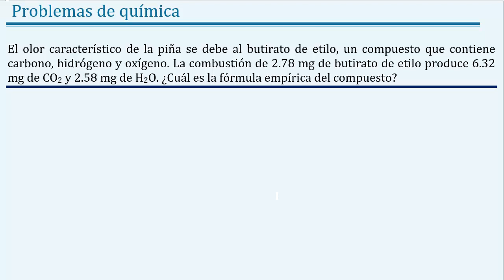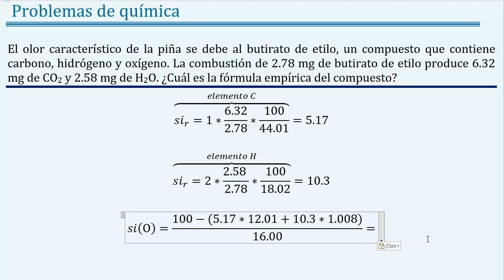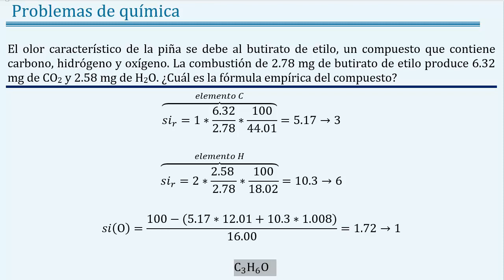Calcular la 𝐟ó𝐫𝐦𝐮𝐥𝐚 𝐞𝐦𝐩í𝐫𝐢𝐜𝐚 de 2.78 𝐦𝐠𝐛𝐮𝐭𝐢𝐫𝐚𝐭𝐨 𝐝𝐞 𝐞𝐭𝐢𝐥𝐨 6.32 𝐦𝐠 CO2 2.58 𝐦𝐠 H2O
👉 𝑬𝒏𝒖𝒏𝒄𝒊𝒂𝒅𝒐: El olor característico de la piña se debe al butirato de etilo, un compuesto que contiene carbono, hidrógeno y oxígeno. La combustión de 2.78 mg de butirato de etilo produce 6.32 mg de CO2 y 2.58 mg de H2O. ¿Cuál es la fórmula empírica del compuesto?

👉 𝑺𝒐𝒍𝒖𝒄𝒊ó𝒏: C3H6O